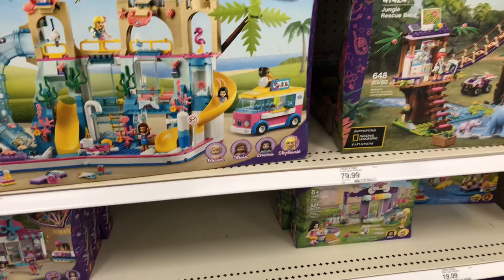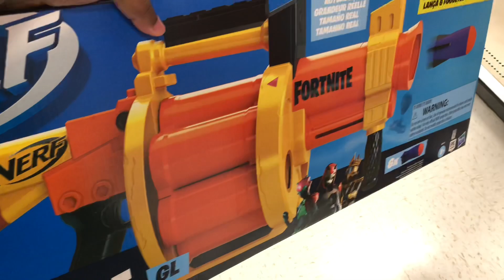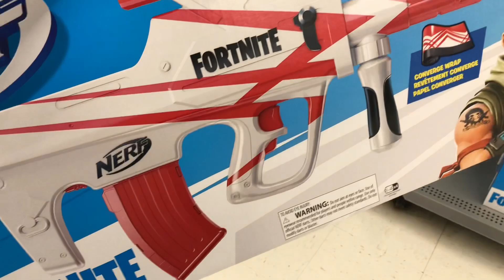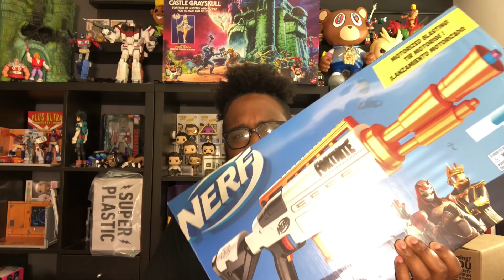Possibly the Funko Pop of the Year.. | Failed Pop Hunt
Not a collector of this line but I can appreciate a great design and detail when I see it (aang in avatar state and chalice’s Luffy). Possibly a slept on Pop but this piece is ahh-mazing. What do you think??